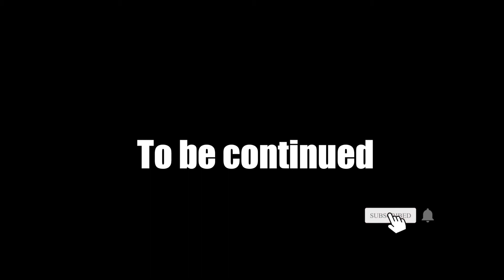Morocco Travel Vlog 2020: Hassan II Mosque | Casablanca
Morocco travel vlog 2020
I visited Morocco on Janaury 2020, I visited Hassan II Mosque when we arrived in Casablanca.
Casablanca is the largest city in Morocco, Hassan II Mouque is one of the most famous attraction in Casablanca and the largest mosque in Morocco, and it`s the only one that non-muslim are allowed to visit.

Notice: Please turn CC on while watching, thank you. If video has subtitle, please ignore this.

Links
3. My Instagram